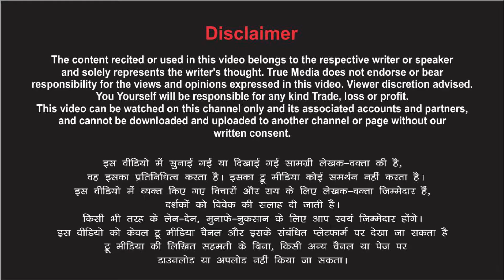गमे जिंदगी को भुला कर तो देखो, तुम एक बार मेरे पास आकर तो देखो Poetry Pushp Lata Rathore